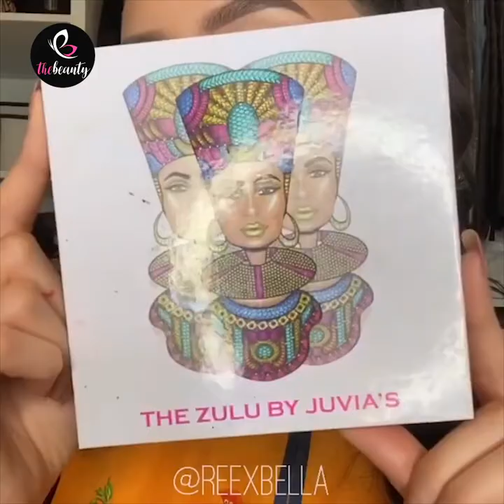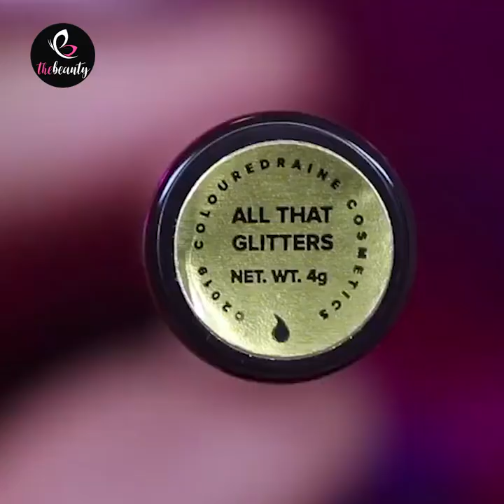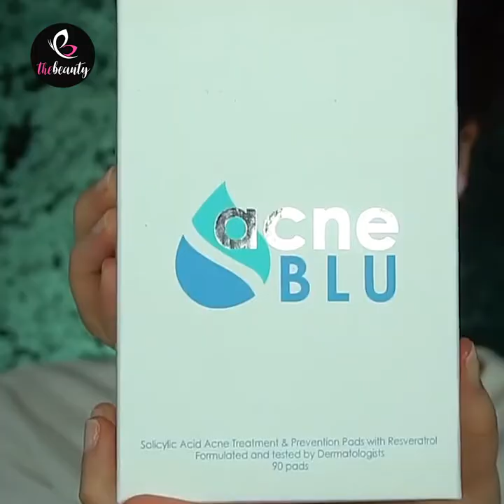New Makeup Color Transformation | Beginners Makeup Tutorial 2020 | Makeup Ideas